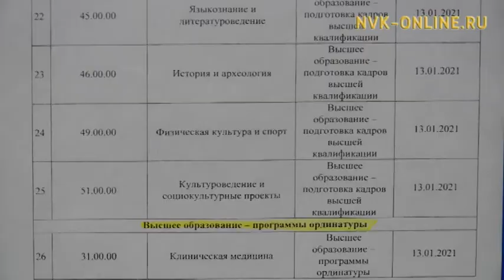ХИФУ төлөбүрдээх салааҕа үөрэнэр устудьуоннартан босхо үөрэххэ көһөргө докумуоннары хомуйар